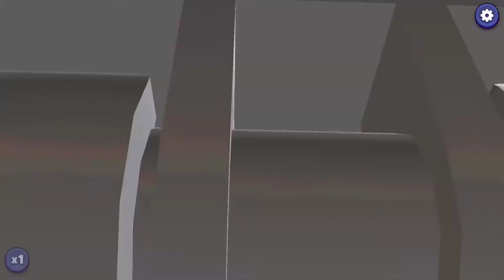LEGO LEGACY HEROES UNBOXED Walkthrough Gamplay -INTRO & PART 1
Lego Legacy: Heroes Unboxed is a Lego themed strategic battle role-playing game published by The Lego Group and developed by Gameloft Toronto. It was released on Apple's App Store, Google Play and Microsoft Store as a free downloadable game.